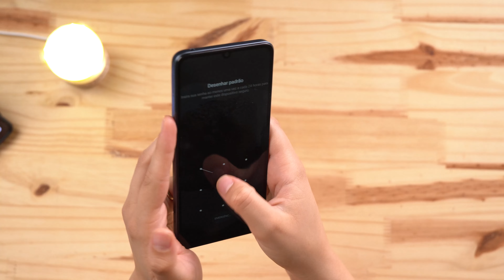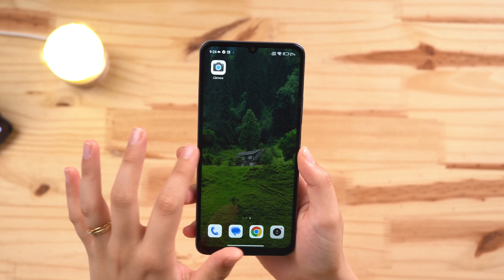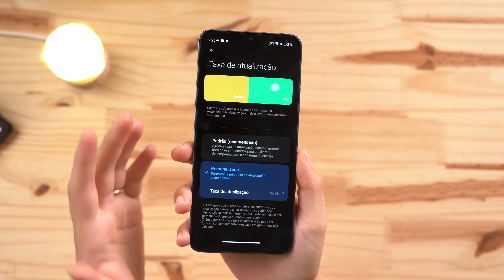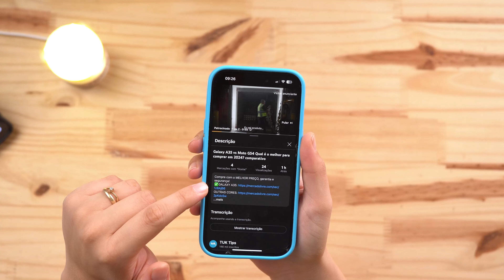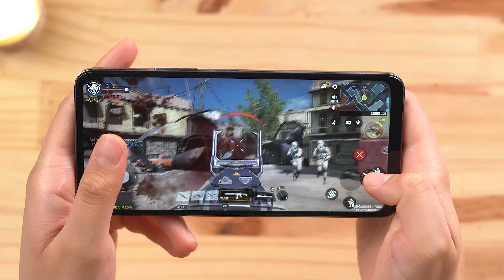menos de 700 reais!! Redmi 13C vale a pena em 2024?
Capinha e película